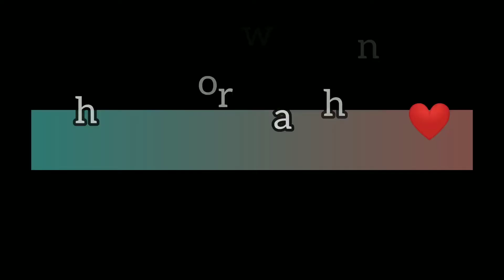নিরামিষ কাশ্মীরি আলুর দম। kasmiri alurdom ।@manoramarrannagharwithvill6116